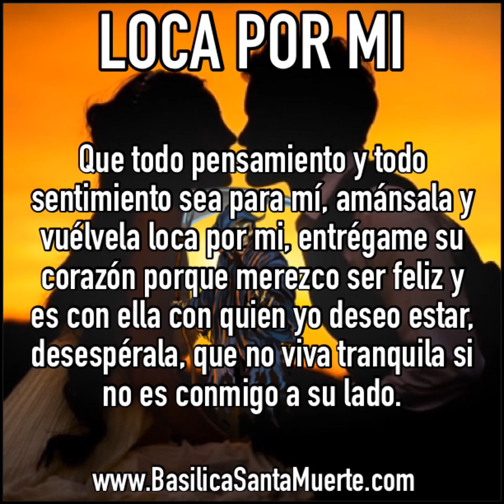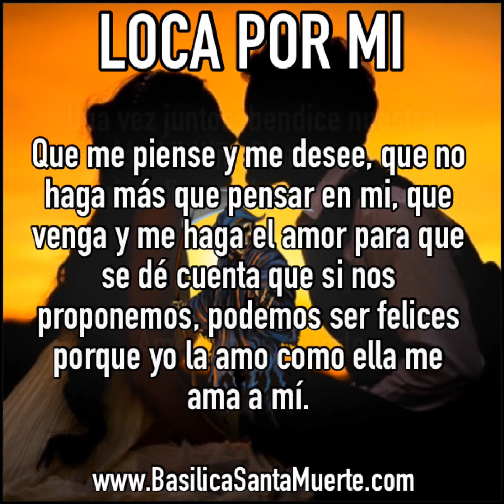LOCA POR MI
Oración para dominar a la persona amada.  Esta oración es especial para cuando una hombre quiere dominar a su pareja.  Háganla con mucha Fe.

Esta veladora es para hacer peticiones especiales o agradecerle a la Santa Muerte.

NOTA: NO HACEMOS ENVÍOS
Al adquirir tu veladora, deberás llamar al (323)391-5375.
La veladora será encendida en un Ritual que se lleva a cabo cada Martes a las 8:00 P.M. y los días Viernes de Rosario a las 8:00 P.M.